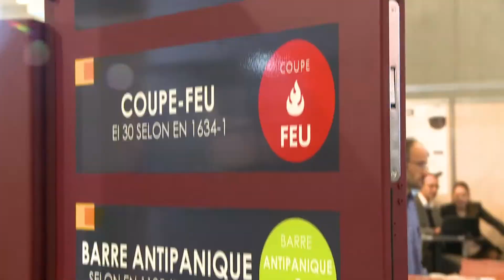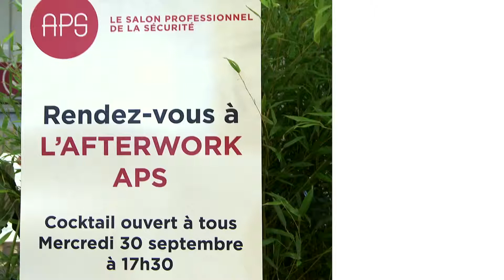Le bilan du Salon APS 2015 en vidéo !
Retrouvez toute l'ambiance et le dynamisme du salon APS dans cette vidéo, qui vous présente les chiffres clés de cette édition 2015